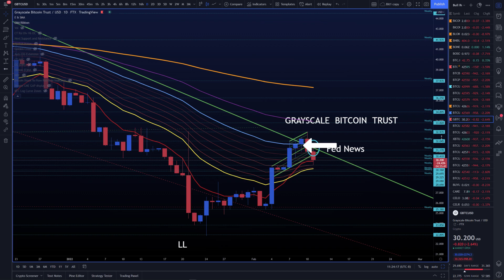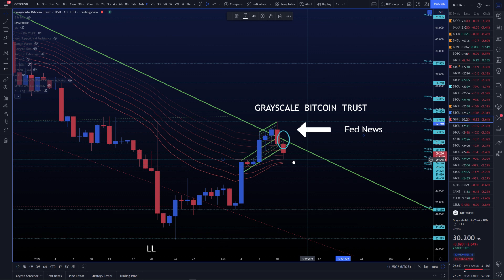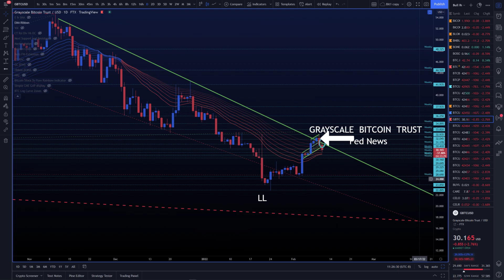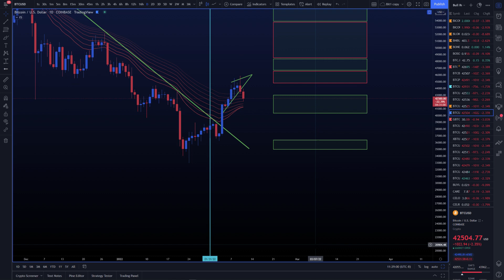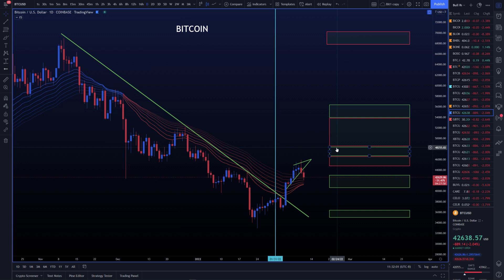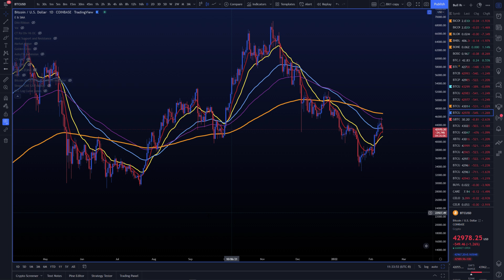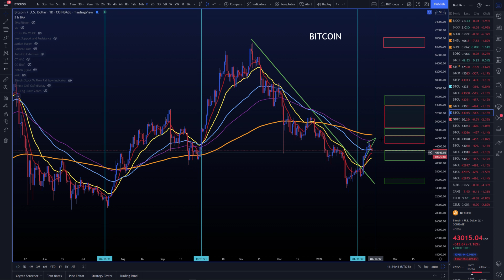MARKET UPDATE: The FED goes FUD!! BULLISH Crypto Fractal! Recession Rumors! Binance buys Forbes!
UNDERVALUED CRYPTO RESEARCH & TRADING SECRETS

$ATOM  $ALICE  $AR  $BICO  $BLOK  $BTC  $CELO  $CPOOL  $CTSI  $CWS  $ETH  $FTM  $GALA  $HBAR  $HTR  $INJ  $KDA  $LINK  $LRC  $LSS  $LTO  $LUNA  $MU  $OMG  $OXT  $POLC  $QI  $QRDO  $ROSE  $SAND  $SCLP  $SENS  $SNX  $TRVL  $TRIAS  $UOS  $VAI  $VRA  $WOO  $YGG $Kda Kadena $Luna Terra $Atom Cosmos $Theta $Rose Oasis Network $Bico Biconomy $Shib Shiba Inu Bitcoin Ethereum Cryptocurrency NFT
Grayscale Bitcoin Trust